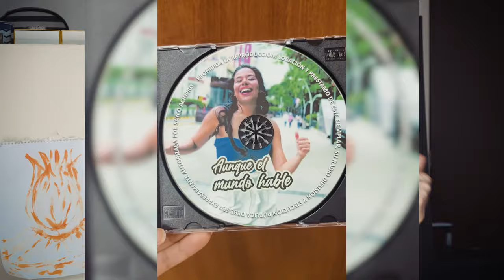NATHALY CANDELA 🔥 Lanzar una nueva voz femenina en la Salsa está en tus manos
¡LO LOGRAMOS! Juntos logramos el 125% de la meta ¡Muchas gracias! Por tu apoyo ¡Gracias! por reinvindicar que los sueños se hacen realidad y que Colombia es + que N4rcos.

Esto lo estamos logrando ¡Juntos!

¡Gracias por confiar! ¡Gracias por creer!  🙏🏽